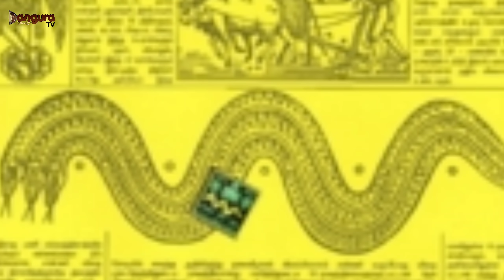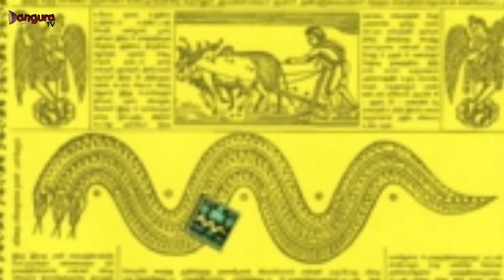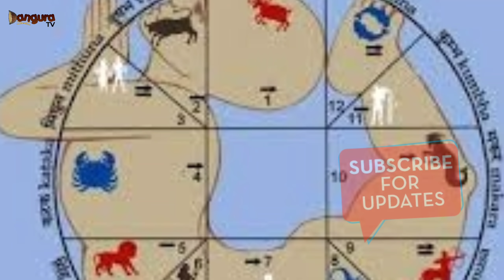ಯುಗಾದಿಯಂದು ಏನ್ ಮಾಡ್ತಿರೋ ಬಿಡ್ತಿರೋ ಕಾಲಪುರುಷ ಪೂಜೆ ಮಾತ್ರ ಖಂಡಿತ ಮರೆಯಬೇಡಿ! | ugadi festival | hindu year